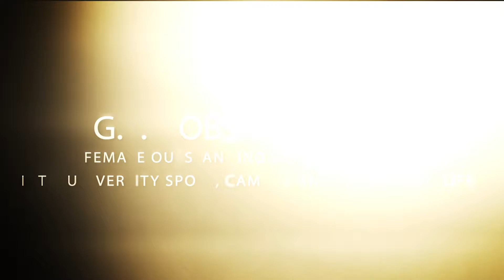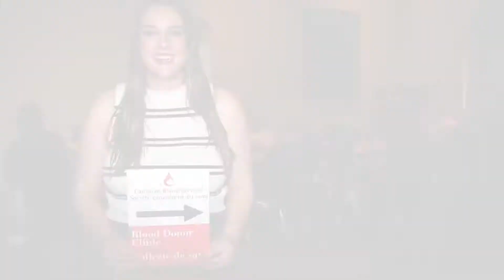Athletic Banquet '18 Finalists - G. L. Dobson Award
The G.L. Dobson Outstanding Contribution to Interuniversity Sport, Campus and Community Life Award finalists video for the 2018 Ryerson Rams Athletic Awards Celebration.